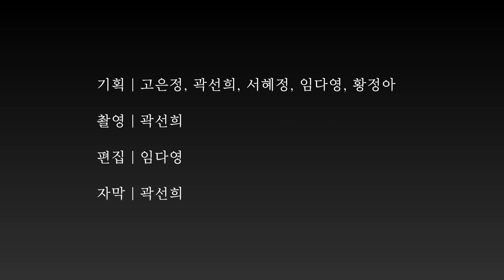죽순 손질 염장 보관법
궁중음식연구원에서는 매년 봄 1년 동안 사용할 대량의 죽순을 구매해서 손질하고 염장해서 보관합니다.
궁중음식 식재료 중 하나인 죽순, 손질부터 보관하기까지 궁중음식연구원만의 꿀팁도 같이 알려드려요~!